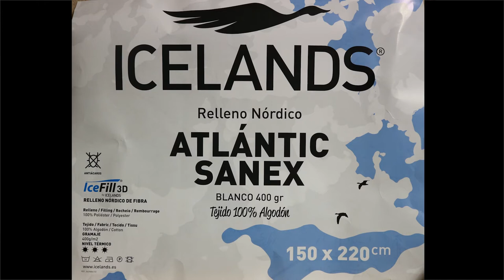relleno nórdico Atlantic Sanex Icelands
El relleno nórdico Atlantic Sanex de Icelands lo puedes comprar
El que vamos a desembalar es el de gramaje de invierno, de 400 gramos, pero también puedes comprarlo en gramajes más ligeros, de 250 gramos para entretiempo o de 125 gramos para verano. Como recordatorio decir que más gramaje para quien sea más friolero.
Y cláro! Todo esto depende lo friolero o caluroso que seas. Hay quienes en verano duermen con un nórdico fino y quienes no se tapan con nada!
Todos los gramajes están disponibles para camas individuales de ancho 80, 90, 105, 120 cm y para camas dobles de 150, 160, 180 y 2 metros. Sus largos para las medidas standar son de 220 cm y para las camas más anchas los largos son de 240 cm.
Cuando vayas a elegir la medida, debes tener en cuenta que para que tu cama quede bonita, el nórdico debe colgar por los lados. Así no te destaparás durante la noche.
Está fabricado en fibra hueca siliconada y el relleno es de algodón 100%. Su tacto es muy suave.
Para que duermas con todas las garantías de salud. El nórdico cuenta con un tratamiento anti ácaros y con certificado Öeko-Tex que garantiza que todos sus tejidos están libres de sustancias nocivas.
El nórdico es lavable a máquina, a temperatura máxima de 30º.
No olvides sacudir el relleno y airear el nórdico, pero sin someterlo a la luz directa del sol. Mejor si lo haces una vez por semana.